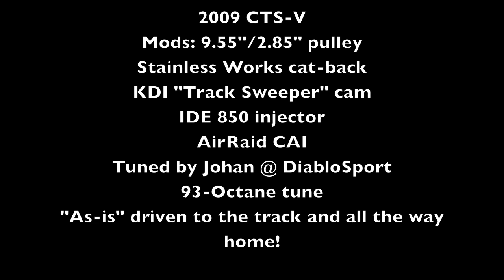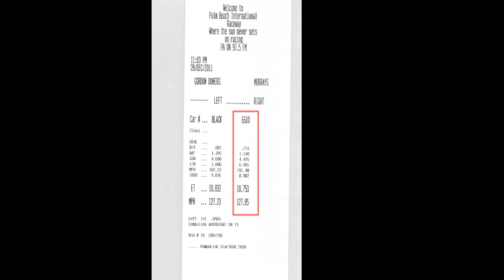CTS-V (modded) v. GTR (modded) runs 10.75 @ 127.85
I ran my brother's stage I GTR in my newly-modded CTS-V.  The mods are in the video.  The car dyno's ~ 600whp/620wtp and is my daily-driver.